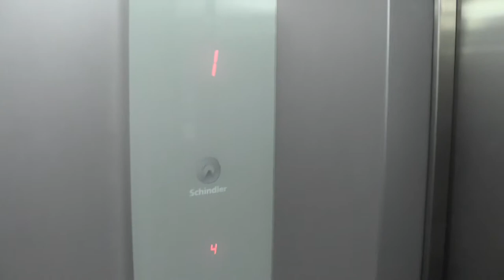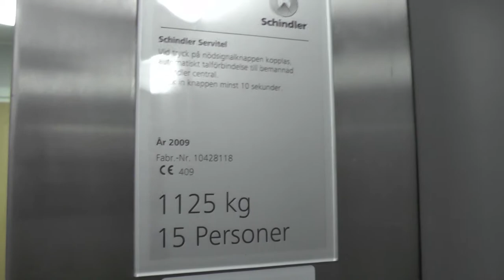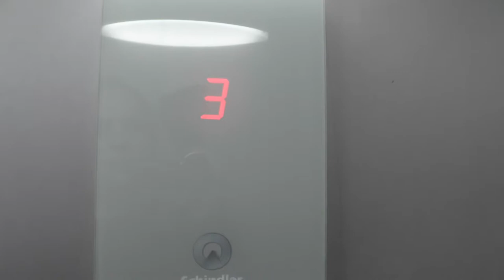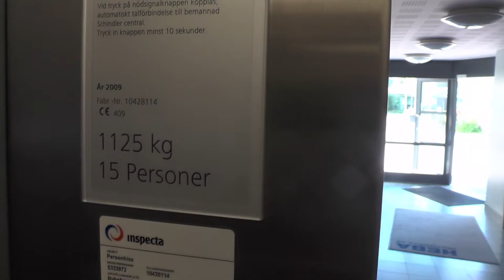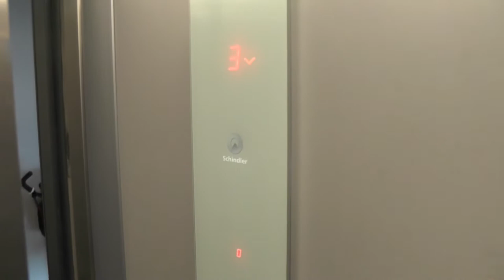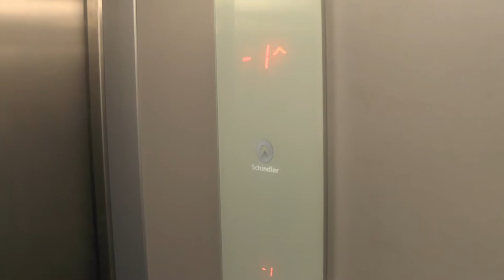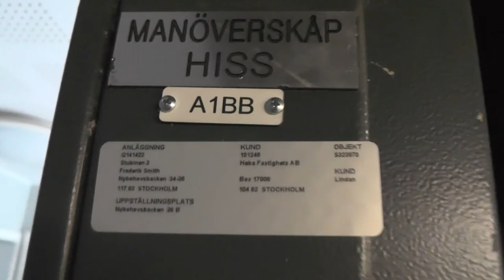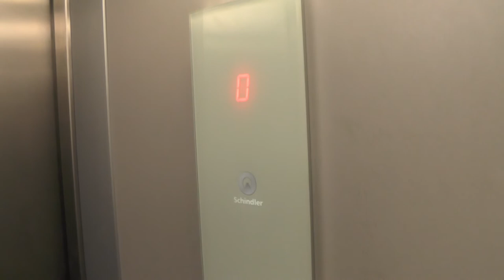3x 2009 Schindler 3300-MRL Traction elevators @ Nybohovsbacken 34-36, Stockholm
Complete list:
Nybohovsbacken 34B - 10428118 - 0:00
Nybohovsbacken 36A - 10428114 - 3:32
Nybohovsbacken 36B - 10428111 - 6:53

Manufacturer: Schindler
Installation year: 2009
Serial Number: 10428118 & 10428114
Capacity: 1125Kg -15 Persons
Floors: 4-5

Location: Nybohovsbacken 34B & 36AB, Stockholm (Liljeholmen) SWEDEN!
Date of recording: 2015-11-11, 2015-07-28 & 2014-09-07 with Panasonic HC-V720 & RØDE Stereo Videomic Pro!